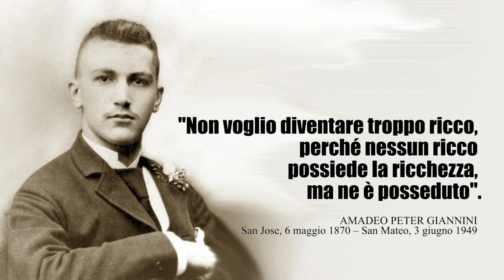AMADEO PETER GIANNINI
Il banchiere che investiva nel futuro